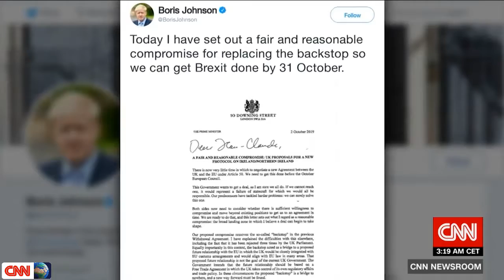Oct 04, 2019 | Brexit - Europe thinks Boris Johnson's plan is a trap.They might have a point